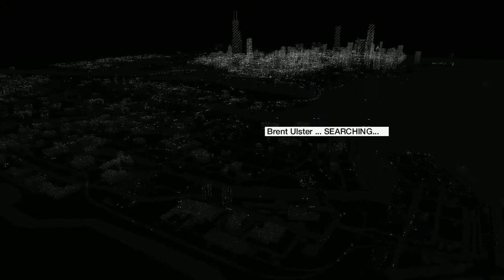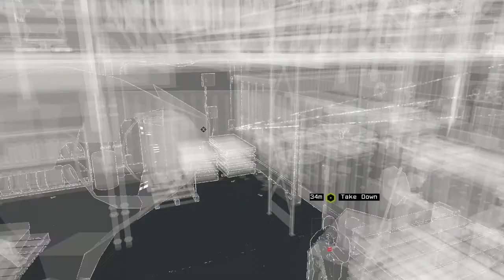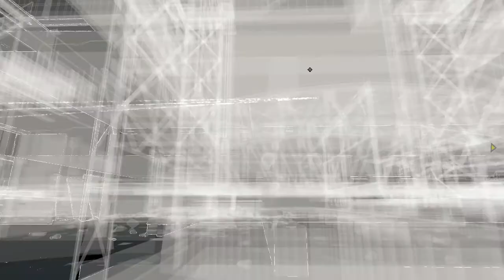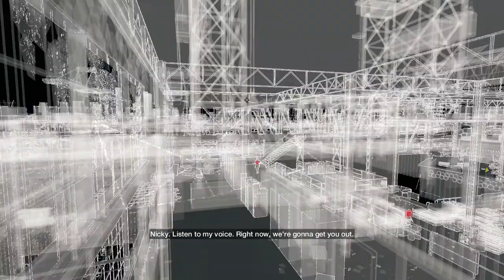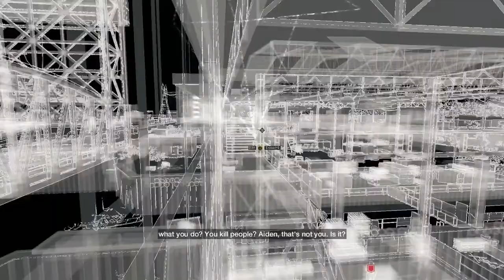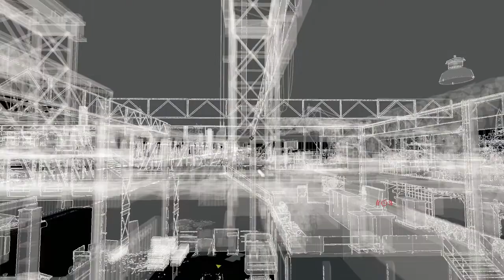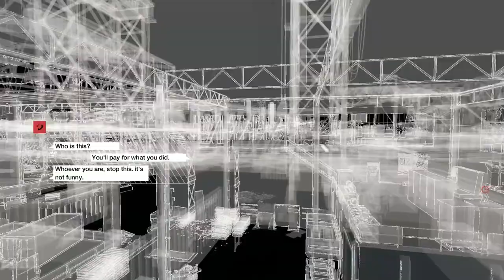Watch Dogs Realistic PC Playthrough - Part 38 - Act 4 - Little Sister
Developers - Ubisoft Montreal
Publisher - Ubisoft
Engine - Disrupt and Havok Physics
Platforms - PS3, PS4, Xbox 360, Xbox One, Wii U and PC

Hey what's up guys its RAMPAGE, hope you enjoy the video.